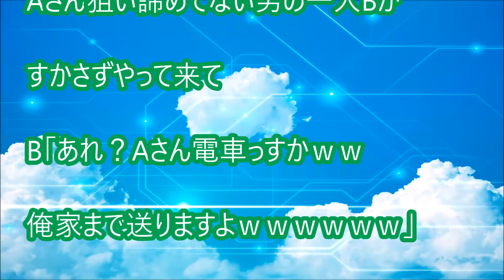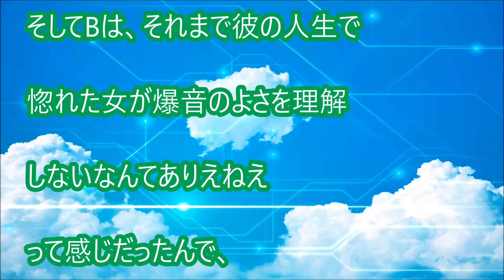体験談：職場に、30代のスレンダー美人Aさんがいる【おもしろ】